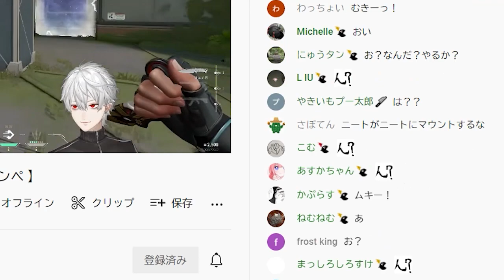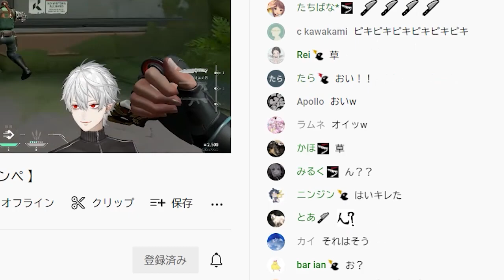葛葉からの突然の煽りに武力で対抗しようとする火畜【にじさんじ・葛葉/切り抜き】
▼元動画
　【 Valorant 】 てことはヴァロだろ 【 コンペ 】